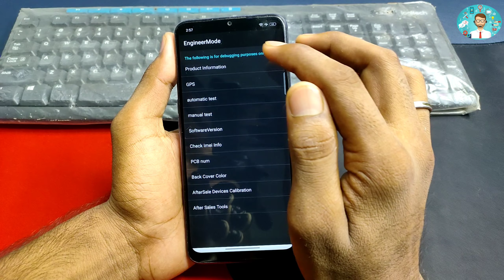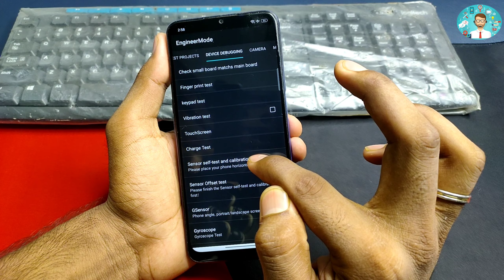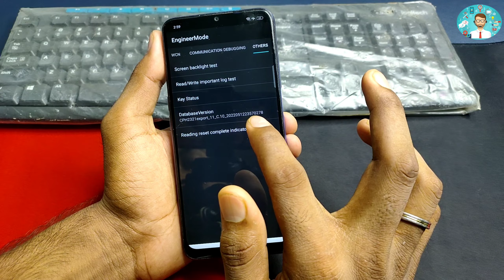Vivo 1812 Y81i || How to Remove Pattern Lock Free Vivo 1812 (Y81i) 2022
technicaltanty share knowledge,How to,Fix,Repair..,Make,Solutions.,Create ReSolve.,Electronics Project.,Phone software Solution,How to Remove Pattern Lock Free Vivo 1812 (Y81i),Vivo X21 (Black,128 GB) (6 GB RAM)How to Remove Pattern Lock Free Vivo 1812 (Y81i)
If not succeed please try a gain until get lucky , i wish all friends get successful remove screen lock from your VIVO phone .

  For all my videos hope you''ll like my  video clip concerning "BDM007 " youtube

usefull  from our Channel : BDM007 .

How to Bypass Google Account /Skip Or Verification SAMSUNG T820 Galaxy Tab S3 Android 7.0 , 8.0

Samsung Galaxy Samsung Galaxy Tab S3 T820 Stiil Show only LOGO "Samsung "Fix by Do HARD RESET HD

-Hard reset true smart 4g gen c 4.0 | Reset , Factory Reset | Remove Pass code

-How to bypass FRP,or Remove Google "TRUE SMART 4G GEN C 4.0"/skip/bypass FRP All CPU Spreadtrum

-How To Hard Reset Samsung Galaxy Note SHV-E160S/L/K , Not Working while using , Or Restart by itself

-How to Hare Reset Nokia RM 980 | Nokia X Dual SIM (RM-980) Pattern Unlock By Hard Reset

-Two teps Full Network unlock Oppo A71( CPH1801) ,Final Step Done by NCK Pro Dongle ( NCK+UMT )

-Get Free Apple ID | How to Signup Apple ID Free 2018 ,for using all apple Device

-J5,J 7,J3, and all android